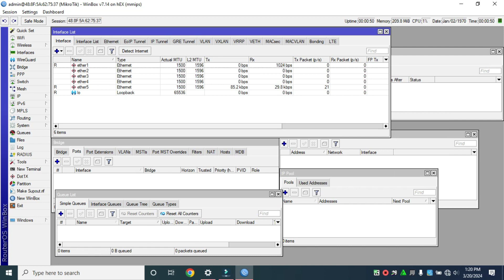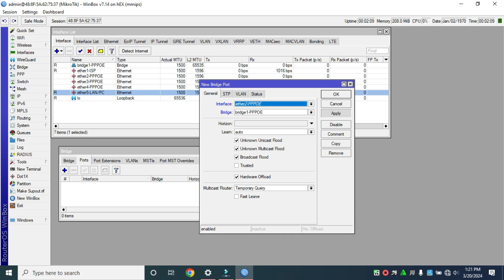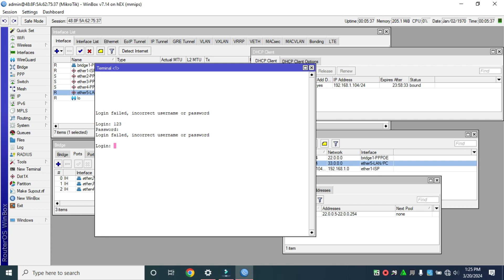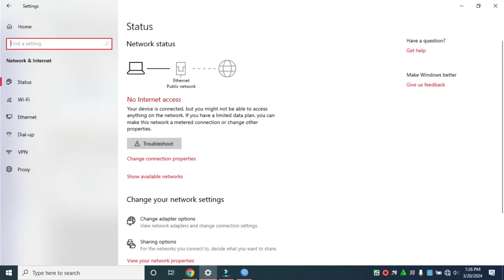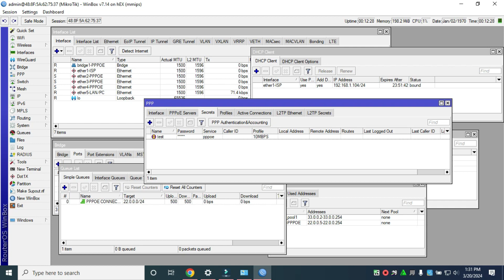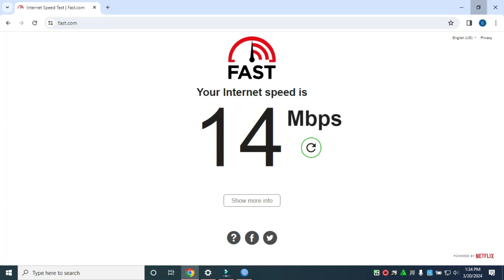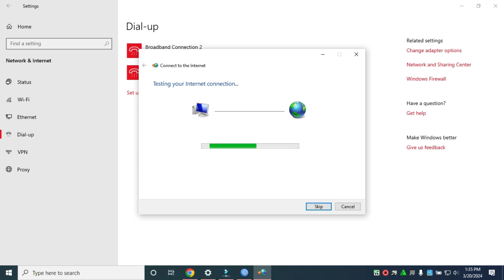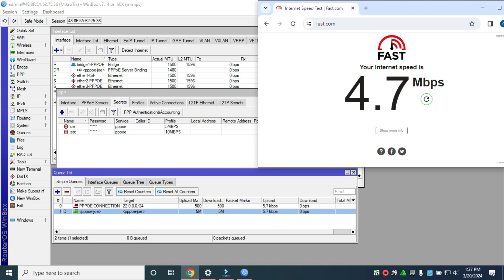MIKROTIK TUTORIALS 21 HOW TO CREATE PPPOE PROFILE & SECRET